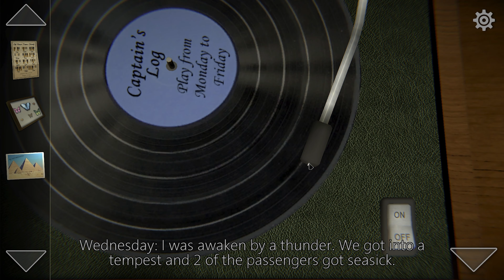Escape Rooms sind echt nicht mein Ding... // The Escaper #1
Indie Games [Deutsch] // The Escaper - Escape Rooms sind echt nicht mein Ding...

▪ TITEL: The Escaper
▪ ENTWICKLER: Nocturnal works
▪ PUBLISHER: Nocturnal works
▪ SYSTEM: Microsoft Windows, Android
▪ GENRE: Abenteuer

Wenn du das Spiel über den oben stehenden Link kaufst, bekomme ich eine kleine Provision ohne dass irgendwelche Mehrkosten entstehen. Außerdem ist der Preis echt gut. :D

*Transparenz:
Danke an die Entwickler für einen Key des Spiels. Ich gebe natürlich trotzdem meine persönliche Meinung zum Spiel wieder. :)

-Kommentiertes Gameplay EazLP 2020